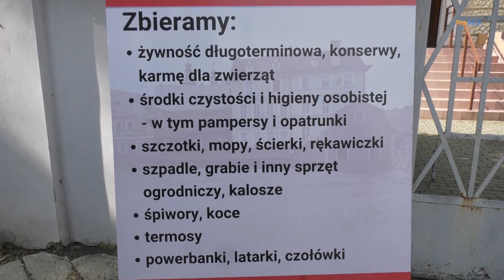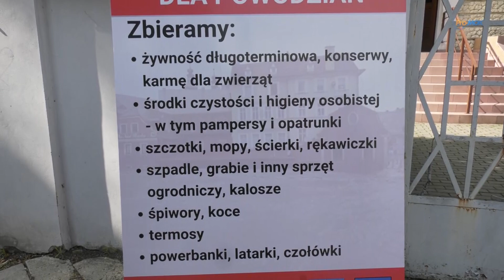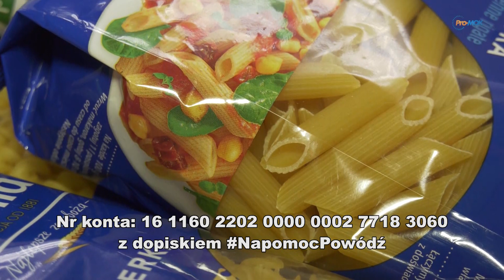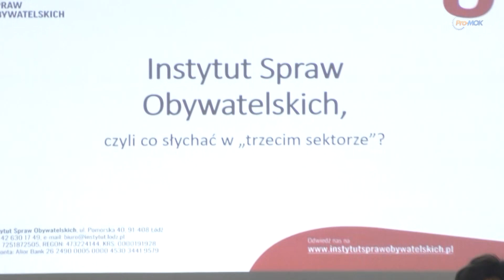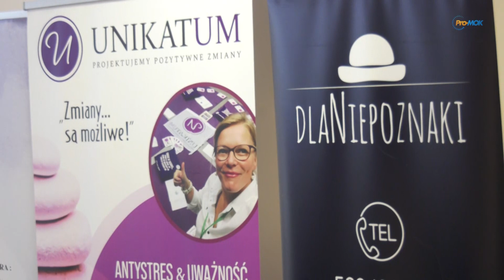Info Flesz 2024 09 17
* ZEC wyremontuje dodatkowy odcinek sieci cieplnej na Moniuszki
* Ruszyły zbiórki pomocy dla powodzian
* NaRatunekPowódź - ogólnopolska akcja PCK
* Poznawali pabianicki wolontariat - wizyta studyjna krakowskiej Fundacji Simbiosis
* „Pierwsza pomoc rodzicielska” - webinaria o zdrowiu psychicznym dzieci i młodzieży